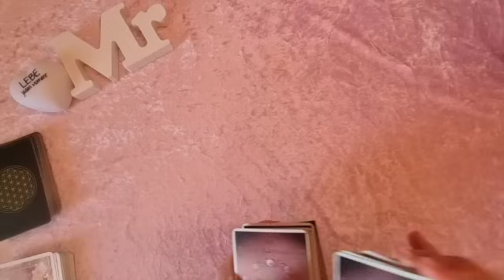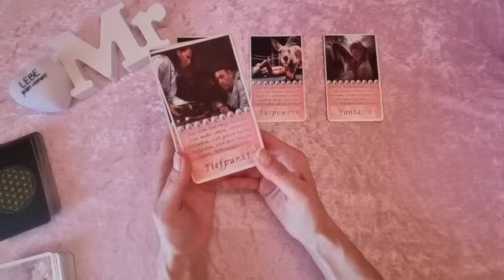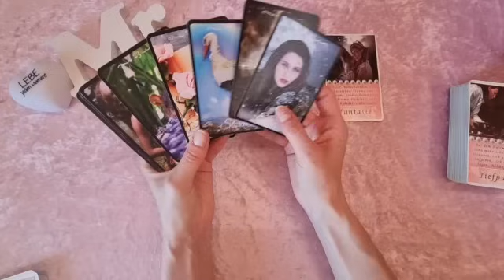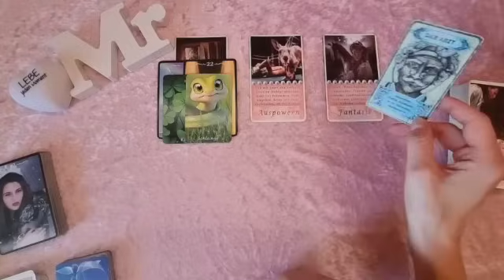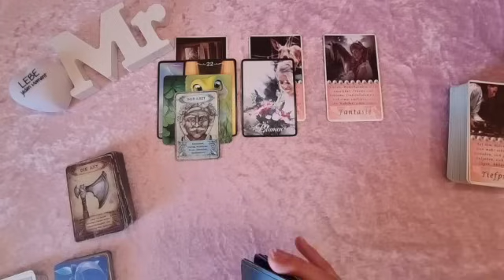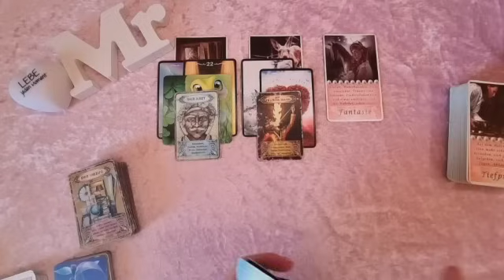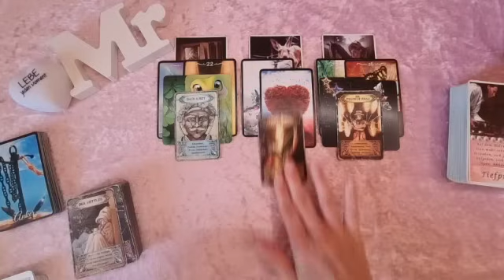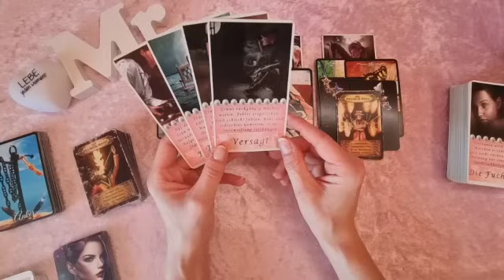🌹Aktuelle Situation HM🌹Teil 1 - ER hat den absoluten Tiefpunkt erreicht 🤯 Cinderella-Komplex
Magic Fairy Tale Lenormand - Raven - Angel of Spirit

Secret Key Cards 1 - Nadine Breitenstein
IIllustrationen: Laura Seitz

Alle Karten findet ihr bei bei Nici´s Kartenblick, Nadine Breitenstein, Raven - Angel of Spirit oder unter dem jeweiligen Verlag.

Titel: Wager with Angels

Künstler: Nathan Moore